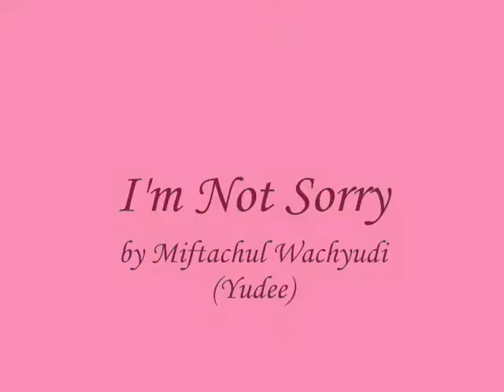I'm Not Sorry